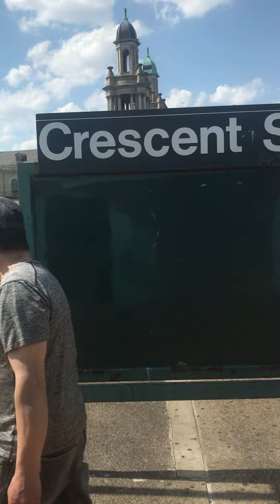TBONY MTA 237BFS 2022